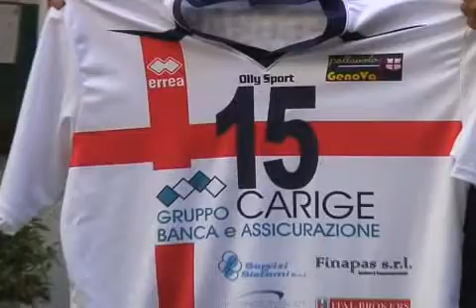Liguria Sport - Roberto Fucigna, presidente Onorario Carige Pallavolo Genova, e il sogno A1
Voglia di confermarsi e di puntare sempre più in alto per lo storico presidente onorario della Pallavolo Genova che all'alba della stagione 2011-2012 sogna e guarda oltre.